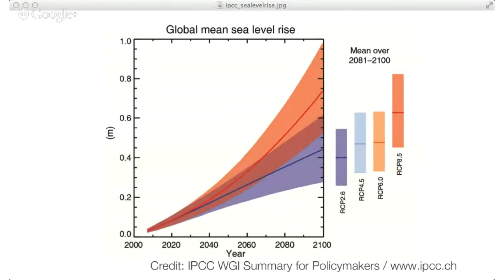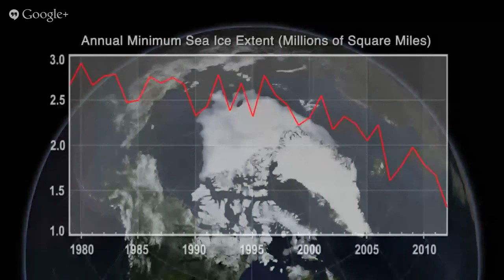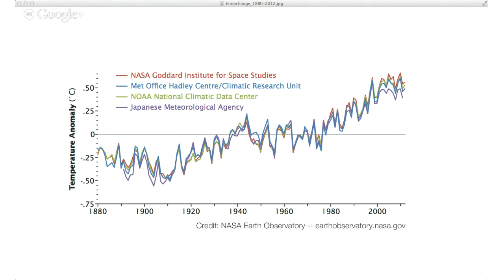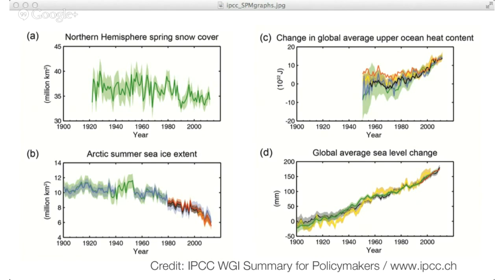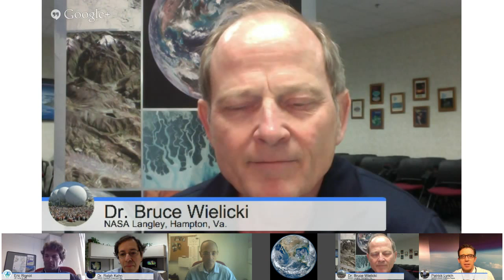NASA Hangout: Ask a Climate Scientist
The topic of climate change inspires a lot of debate. At NASA, it has also inspired a lot of science.

NASA scientists examine the Earth's climate and how it is changing -- gaining knowledge through decades of satellite observations, powerful computer models and expert scientific analysis.

This NASA Google+ Hangout on Mon., Sept. 30, at 12 p.m. EDT, caps a month-long campaign called Ask A Climate Scientist, askclimate, designed to connect NASA climate scientists with the public to answer pressing questions about climate change.

The Hangout takes place after the Sept. 27 release of the Summary for Policymakers report by the U.N.'s Intergovernmental Panel on Climate Change, IPCC, a summary of the international science community's consensus view of climate change science. The NASA scientists scheduled to take part in the Hangout contributed to the current and previous IPCC's Working Group 1, which is focused on the measurement and future projections of climate change.

Ask your questions about climate science and the IPCC report in the comments section here on Google+ or in the YouTube comments section during the live broadcast of the Hangout or via Twitter using askclimate.

The scientists participating in the Hangout include:

• Ralph Kahn, NASA's Goddard Space Flight Center, Greenbelt, Md., reviewer of Chapter 7: Aerosols, IPCC Working Group 1: Physical Science Basis

• Eric Rignot, NASA's Jet Propulsion Laboratory, Pasadena, Calif.; and the University of California -- Irvine, lead author of Chapter 4: Observations: Cryosphere, and reviewer of Chapter 13: Sea Level Change

• Drew Shindell, NASA's Goddard Institute for Space Studies, New York, N.Y., coordinating lead author of Chapter 8: Anthropogenic and Radiative Forcing, IPCC Working Group 1: Physical Science Basis; drafting author of IPCC Summary for Policymakers

• Bruce Wielicki, NASA Langley Research Center, Hampton, Va., contributor to IPCC 2007